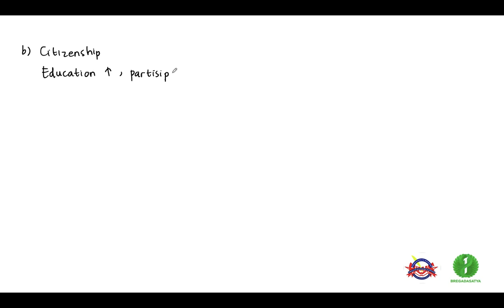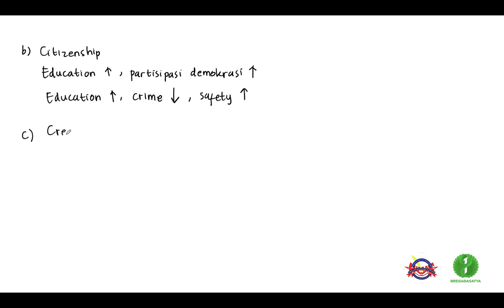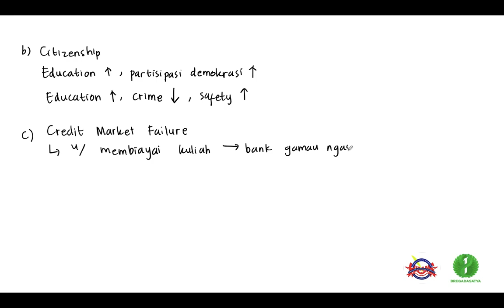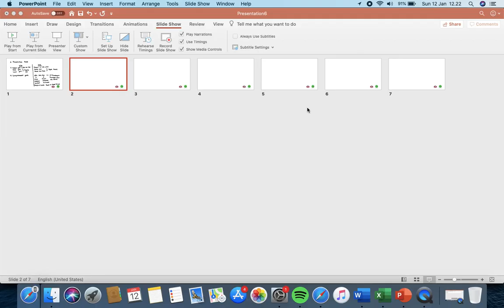14. Keupub -TM 2- Citizenship